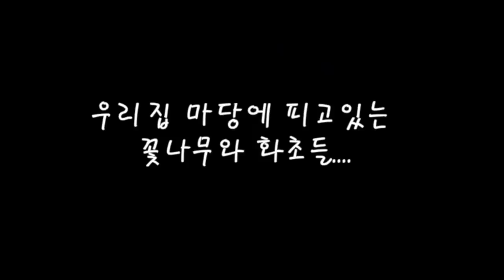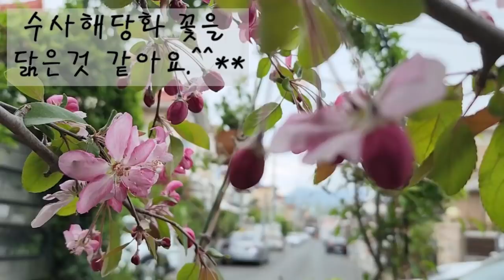우리마당에 피어있는 꽃나무와 화초들../봄에 피는 꽃나무와 화초/봄에 사야하는 예쁜화초/봄꽃가드닝/전원주택같은 단독주택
하이디입니다^^**
오늘은 저희 마당에 피어있는
봄꽃을 감상하며 잠시 휴식을 취하는
영상이 되었으면 합니다.
편하게 시청해 주세요^^**